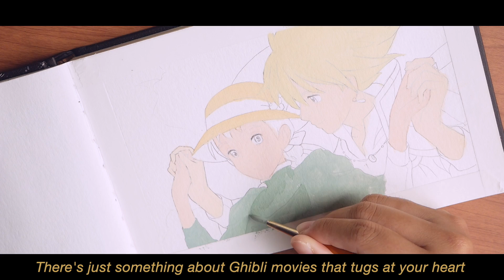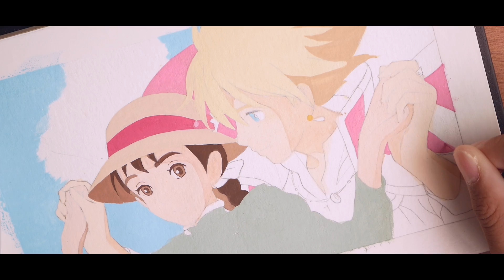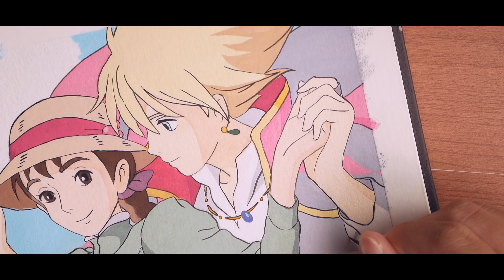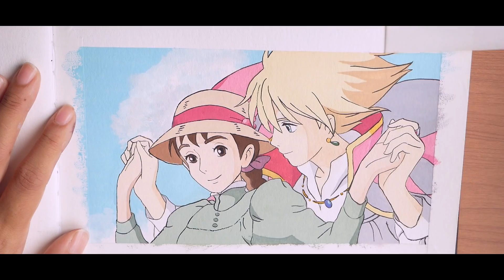🍂 painting studio ghibli scenes with jelly gouache // howl's moving castle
Hello friends ✨

Today we'll be painting the iconic Sophie and Howl floating scene from Howl's Moving Castle. If this isn't the perfect intro to a movie I don't know what is. This scene truly sets up the magical tone of the movie and I just love it. I would also like to paint the flower garden in the near future. Let me know if you'd like to see that or if you'd like to see me paint something else.

Celyn

🌟 Supplies
Miya Himi Jelly Gouache
STRATHMORE 400 Series Watercolor Hardbound Art Journal 300gsm 5.5” x 8.5” x 24

🌟 Music (Special thanks to all of the wonderful musicians below)